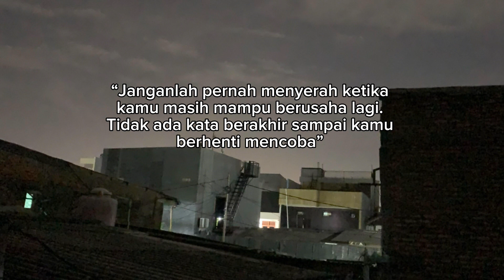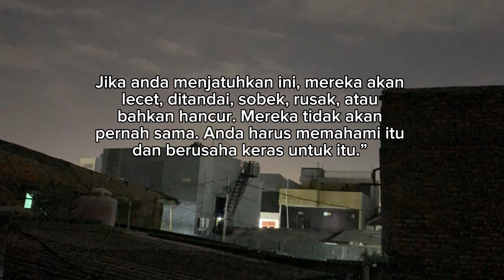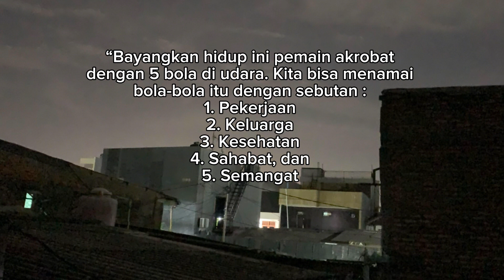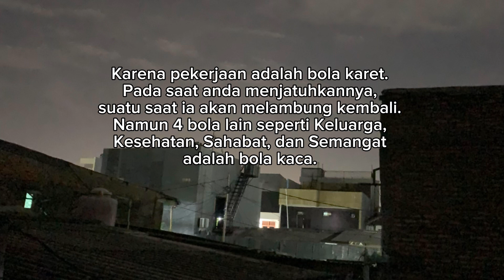KUMPULAN KATA KATA BIJAK DALAM KEHIDUPAN OLEH BRYAN DYSON